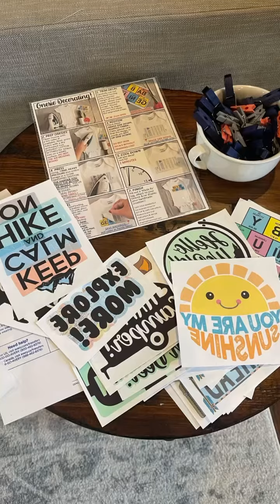Ash + Sam’s Baby Shower